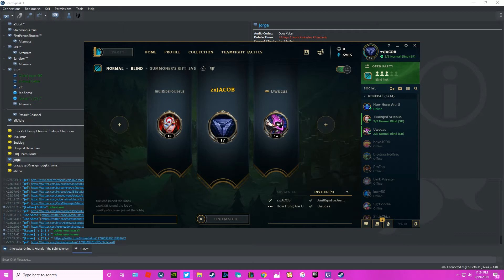This is so funny wtf